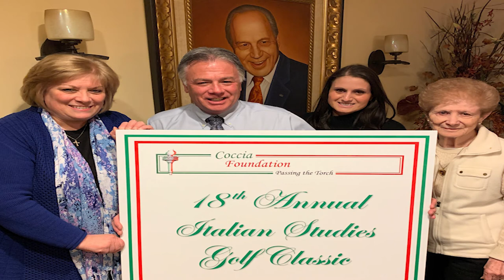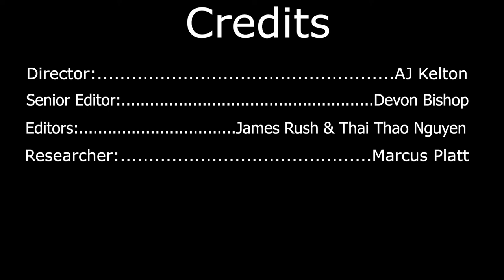The Coccia Inserra Award Video For Excellence and Innovation in the Teaching of Italian